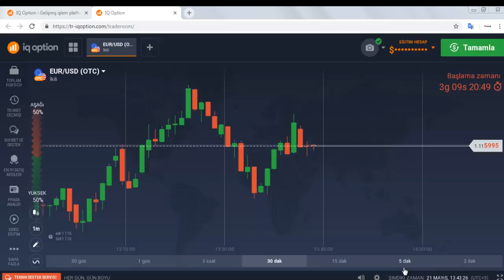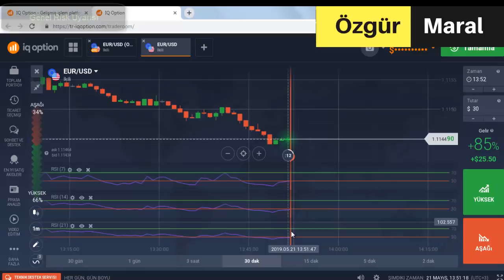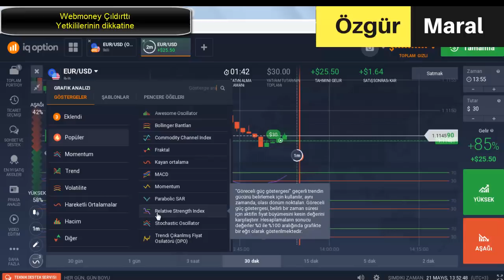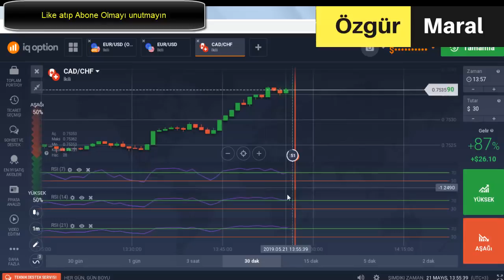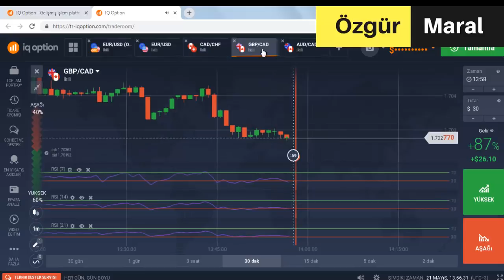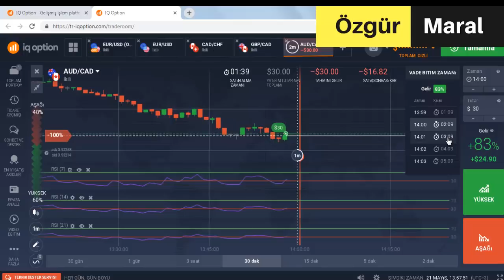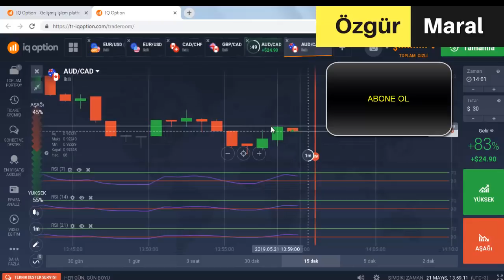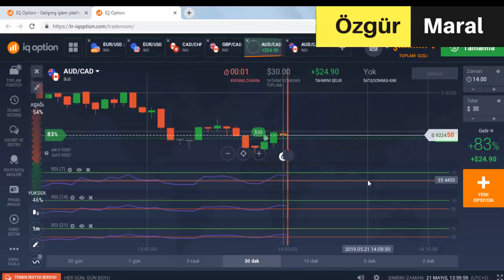WEBMONEY BENİ ÇILDIRTTI | WEBMONEY SORUNU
Iqoption Mobilden Cepten bakanlar için (APK indir)

Verilen yöntemleri denemek tabi ki çok çok önemli.Yukarıdaki linklerden bir demo hizmeti açarak deneyim kazanabilir platform özelliklerini inceleyebilirsiniz.Gerçek hesap açmak için ise eğer isterseniz tabi 10 dolar yeterli olacaktır.

ikili opsiyonlar,
ıqoption para kazanamak,
ıqoption demo,
ıqoption trade,
ıqoption sinyal,
ıqoption türkiye,
ıqoptionda para kazanmak mümkün mü,
ıqoption robot,
bitlo,
bitcoin,
altın fiyatları,
olymptrade formülleri,
binomodan para kazanma yöntemleri,
Özgür maral,